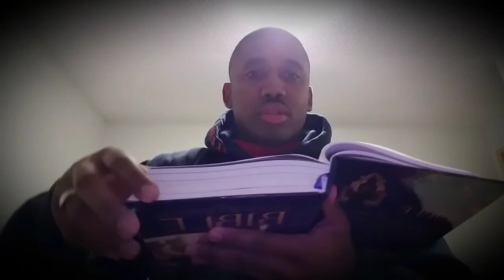Prophet- Open Dialogue